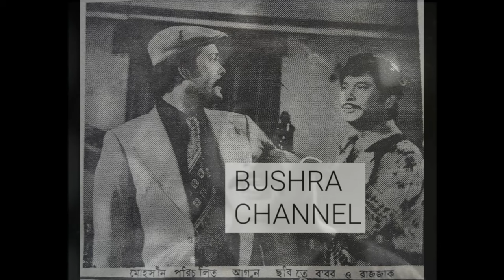বাংলা সিনেমার জাঁদরেল ভিলেন বাবর। কেমন ছিলেন তিনি??? Anti Hero Babor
খলিলুর রহমান বাবর (৩ ফেব্রুয়ারি ১৯৫২ – ২৬ আগস্ট ২০১৯) একজন বাংলাদেশি চলচ্চিত্র খল অভিনেতা ছিলেন যিনি তিন শতাধিক চলচ্চিত্রে অভিনয় করেছিলেন

মনে পড়ে খলঅভিনেতা বাবরকে ? Actor Babor Biography |

NOTE-
Thanks.
Bushra Chowdhury
Owner
BUSHRA CHANNEL